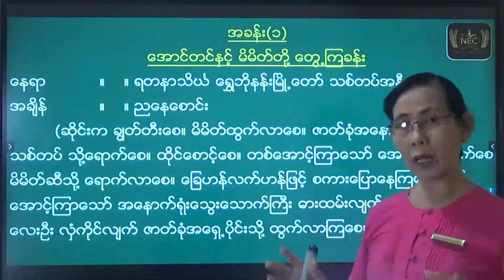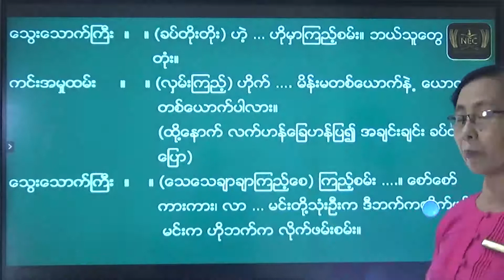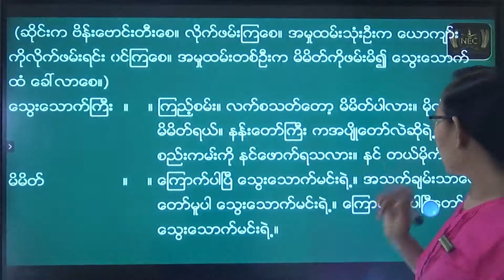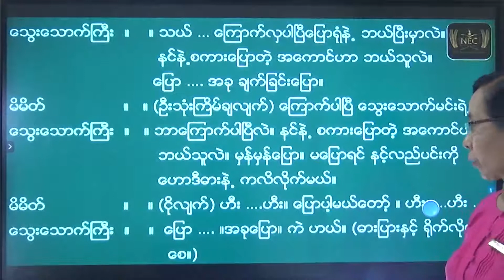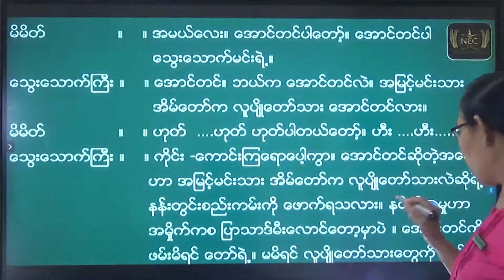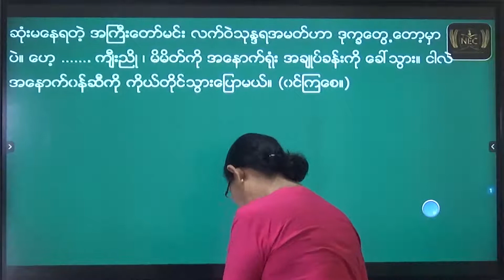အပိုင်း ( ၂ ) Part 31